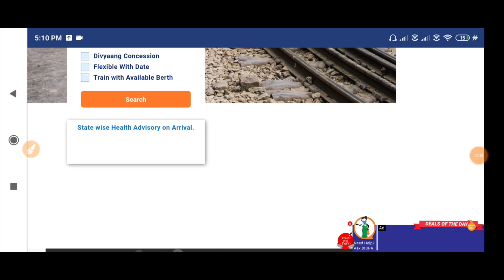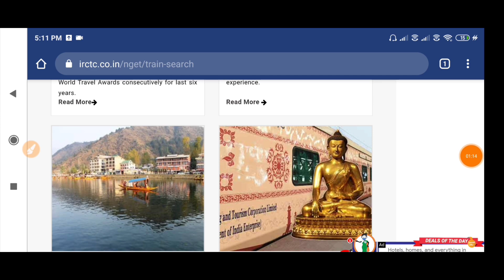IRCTC Train Ticket Booking 2 Latest Update,New Special Train, Rail Minister Piyush Goyal Statement